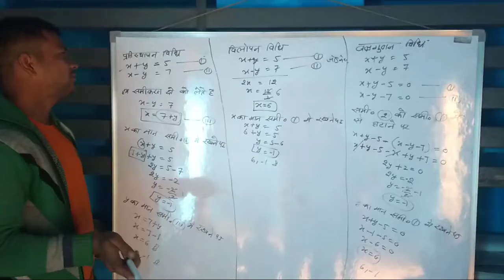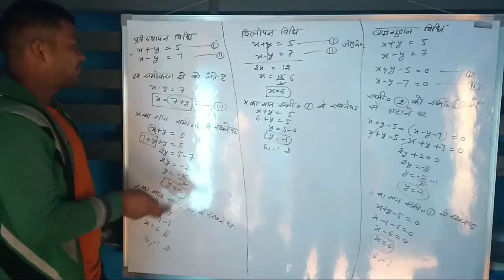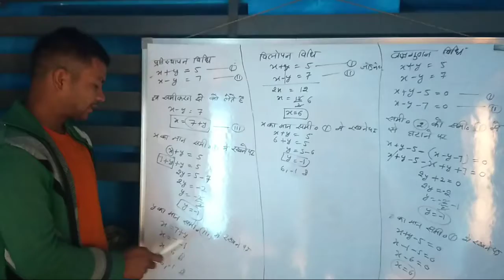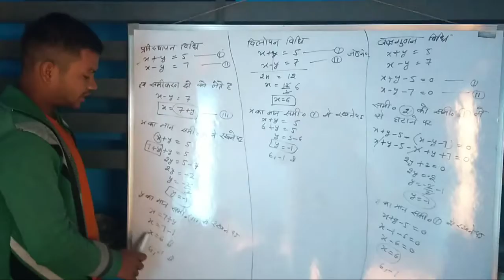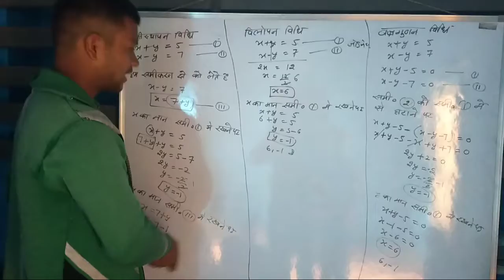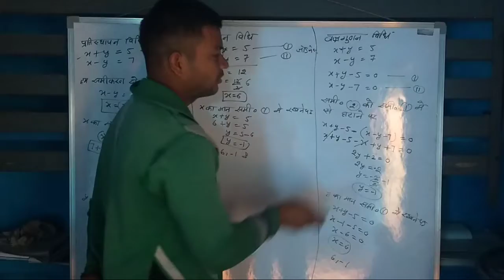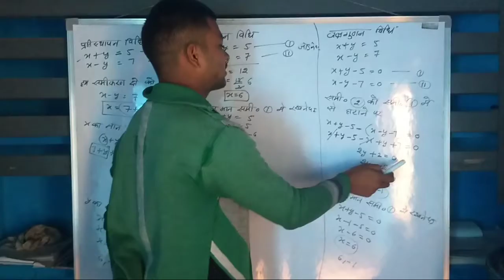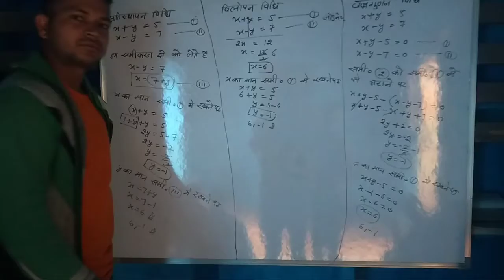हाई स्कूल गणित बालाजी प्रकाशन